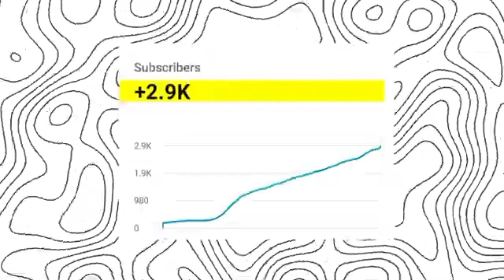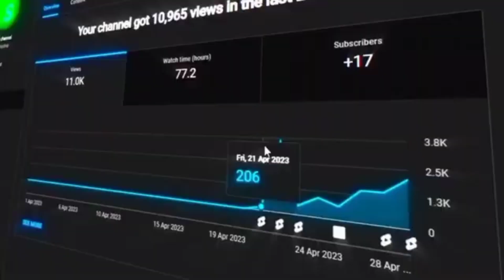How । Reached "1k Subscribe" In 7 Day's 🤑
Key Point / alternatee

- YouTube Shorts for 7 Day's
- Increase view In YouTube Shorts
- YouTube Shorts Freeze Problem
- YouTube 7 Day's Challenge

sagare ko ghar new episodesagare ko ghar episodenepali comedy serialnew nepali comedy serialsagar pandeysagaranepali serialnepali comedy videonepali comedy shownew nepali comedy videosagare ko ghar comedysagare ko ghar naya bhaagcomedy nepali serialsagare ko vlog

watch video new 🆕